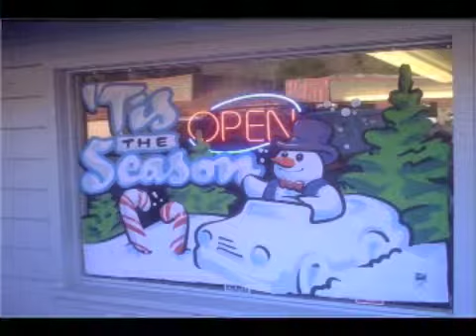game came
Christmas painting windows snowman santa clause happy holidays